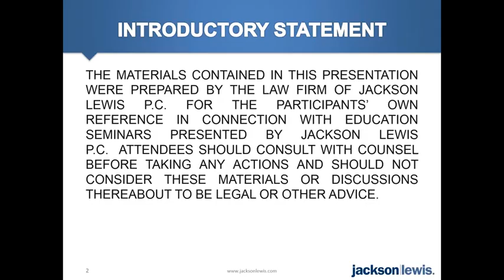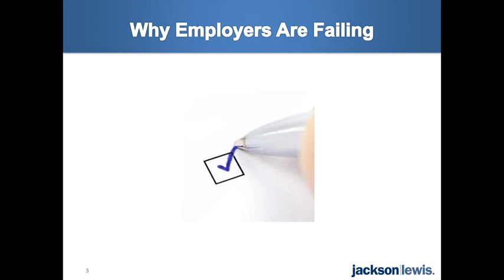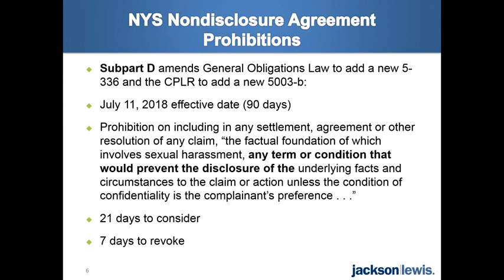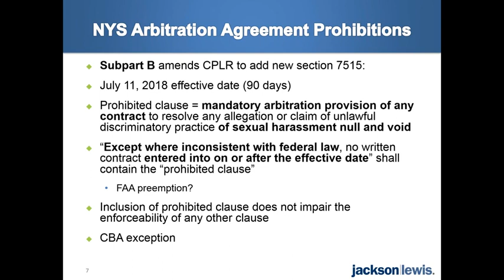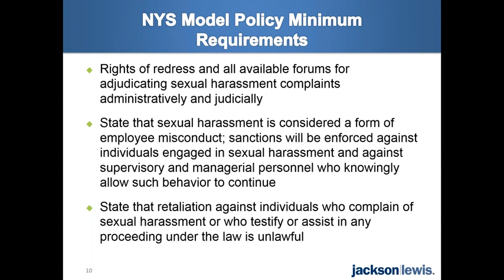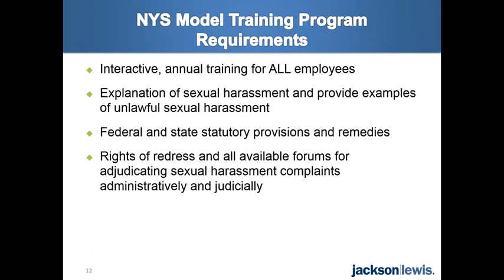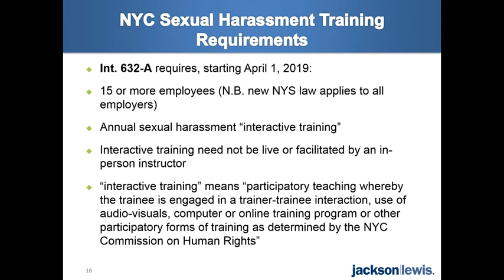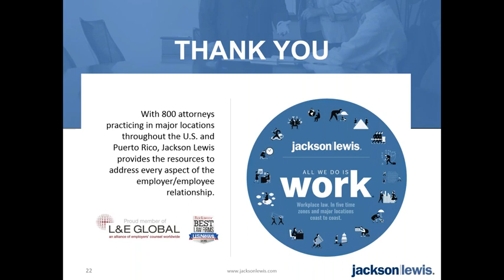2018 04 27 SHRMLI Lunch Learn Webinar By Jackson Lewis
New York's Harassment Training Initiatives - Jackson Lewis
Chris Valentino - 4/27/2018